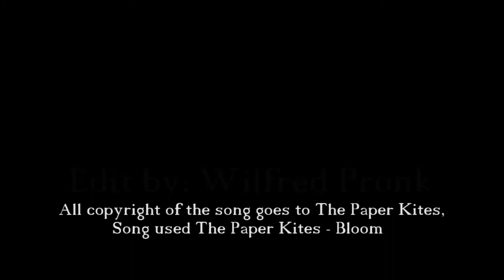Chill evening session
Me and my friend just having a nice evening with some fire, trying some things out with the canon 600d and ofcourse some freerunning.. all in all a nice evening